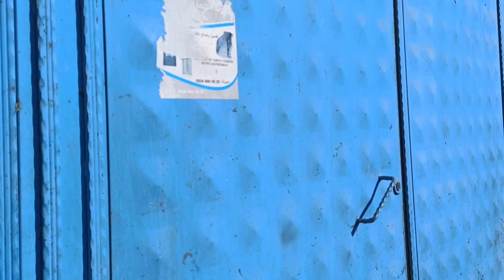DOĞAN BESİCİLİK ÇİFTLİĞi TANITIMI YAPTIK TOKLU PALET YEMİ ANLATTIK ÇİFTLİK KARESİ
Doğan 27 besicilik çiftliğinde besi aşaması nasıl uygulandığını hangi aşamalardan geçtiğini birer birer anlatıyoruz yem rasyonu çok kaliteli yerimiz var küçük canlı baş hayvan alım satımı ihtinayla yapılır Türkiye'nin dört bir yanında gelen müşterilerimizin ağırlıyoruz kuzu ilk alışından satışına kadar 8 ay çiftliğimizde besi yapmaktayız...